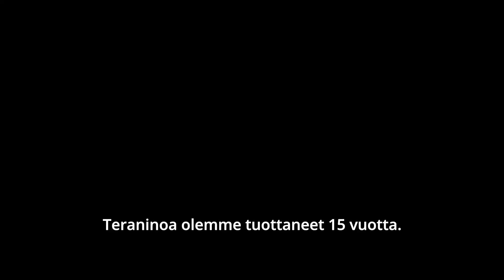Vierailulla kroatialaisella Aura Distilleryllä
TILAA OLUTPOSTI -LEHTI
Olutposti-lehden tilaajat nauttivat myös lisäeduista. Jokaisen lehden mukana toimitetaan jotain extraa. Muina tilaajaetuina mm. lukuoikeus kaikkiin sähköisiin Olutposti-lehtiin vuodesta 2015 alkaen ja 10 % alennus kaikista Olutpostin oheistuotteista verkkokaupassamme.  Lisää tilaajaetuja tulossa!
Tilaa Olutposti-lehti itsellesi tai ystävällesi täyttämällä kaavake osoitteessa — 4 numeroa ja tilaajaedut vain 28 euroa / vuosi.